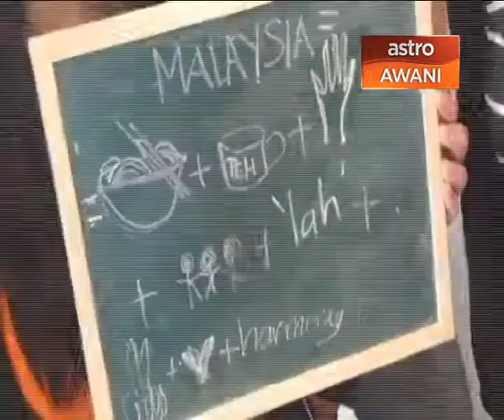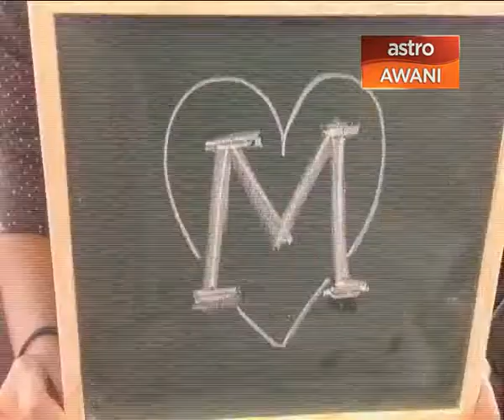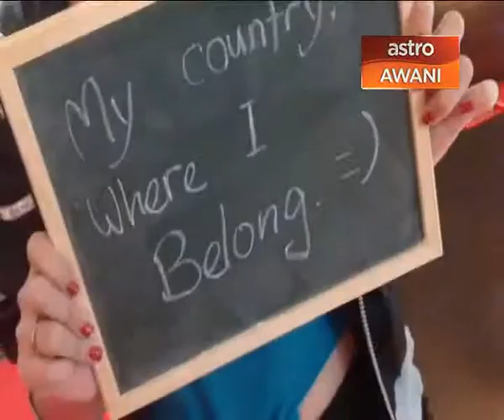SaySomethingNice bersama pelajar kolej